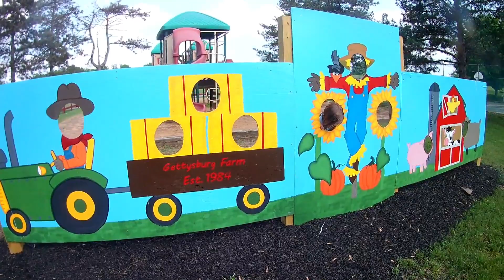Gettysburg Farm & Pool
Scarlett at Gettysburg Farm & Pool In Gettysburg Pennsylvania. Watch as she enjoys the warm weather and farm animals with family and friends